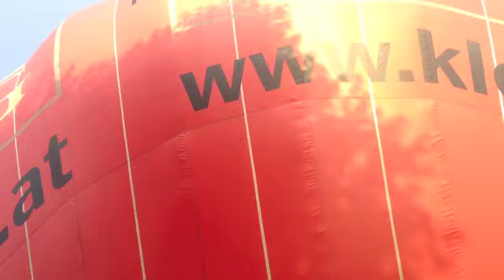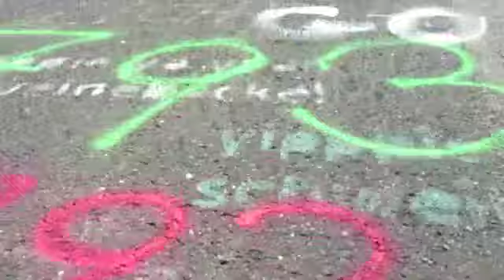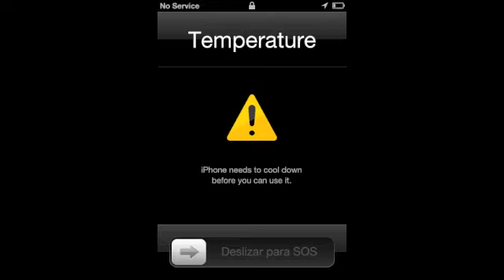Iroman Austria 2012: Linsey Corbin Race Report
A race report of professional triathlete Linsey Corbin winning Ironman Austria 2012.